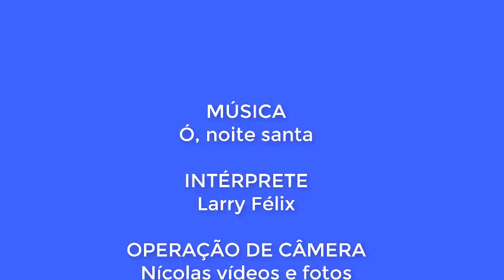LARRY FÉLIX - Ó, noite Santa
Ó, NOITE SANTA - Larry Félix  oficial